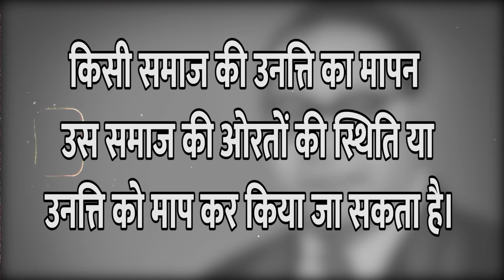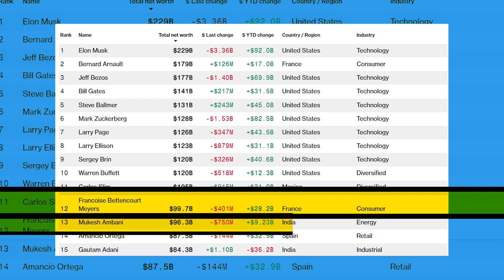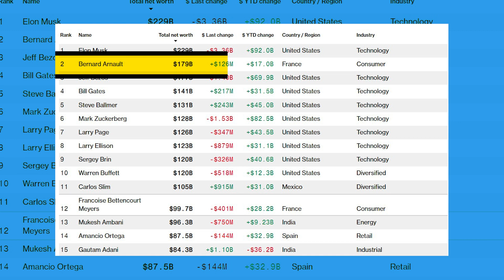दुनिया की सबसे अमीर औरत क्या आप जानते है कौन || Khabari Lal Tv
फ्रेंकोइस बेटनकोर्ट मेयर्स: ल'ओरियल की रानी से परे
हां, दुनिया की सबसे अमीर महिला के बारे में और भी बहुत कुछ है, सिर्फ उनकी दौलत से परे! यहाँ कुछ और रोचक पहलू:

एक जटिल उत्तराधिकार:

लिलियन बेटनकोर्ट, फ्रेंकोइस की मां, एक विवादास्पद आकृति थीं। अपने जीवन के अंतिम दिनों में उन्हें मानसिक रूप से अक्षम घोषित करने का प्रयास किया गया था। फ्रेंकोइस ने उन आरोपों का सामना किया, जो उनकी छवि के लिए तूफान बन गए।
उनकी शादी का भी विवाद हुआ। उनके पति, जीन-पियरे मेयर्स, ऐसे परिवार से आते हैं जिसने नाजी उत्पीड़न का सामना किया, जबकि उनके दादा यूजीन श्यूलर पर नाजी जर्मनी के साथ सहयोग करने का आरोप लगा था। यह एक नाजुक संतुलन है जिसे फ्रेंकोइस बखूबी निभाती हैं।
व्यवसाय और परोपकार का मिश्रण:

L'Oréal में सिर्फ हिस्सेदारी ही नहीं, फ्रेंकोइस इसके विकास में भी सक्रिय भूमिका निभाती हैं। उनके नेतृत्व में कंपनी ने सतत विकास और नैतिक व्यवसाय पर जोर दिया है।
परोपकार उनके जीवन का एक महत्वपूर्ण अंग है। वह कला, संस्कृति और विज्ञान का समर्थन करती हैं। अपनी दादी के नाम पर उन्होंने एक फाउंडेशन भी बनाया जो युवा वैज्ञानिकों को प्रोत्साहित करता है।
आध्यात्मिक खोज:

फ्रेंकोइस एक धर्मप्रेमी महिला हैं। उन्होंने यहूदी धर्म अपनाया और बाइबल और यूनानी देवताओं पर पुस्तकें लिखी हैं। यह उनका एक और ऐसा आयाम है जो उन्हें सिर्फ अमीर व्यापारी से अलग करता है।
गोपनीयता का पर्दा:

इतनी संपत्ति और मीडिया की चकाचौंध के बावजूद, फ्रेंकोइस अपना निजी जीवन गुप्त रखना पसंद करती हैं। वह साक्षात्कारों से बचती हैं और सोशल मीडिया पर सक्रिय नहीं हैं। यह रहस्य उनकी चर्चा को और बढ़ा देता है।
भविष्य की दिशा:

फ्रेंकोइस 70 वर्ष की हैं, लेकिन वह अभी भी L'Oréal की अध्यक्ष हैं। सवाल यह है कि क्या वह आने वाले वर्षों में भी इस भूमिका में रहेंगी? उनकी संपत्ति के भविष्य के वारिस को लेकर भी अटकलें चल रही हैं।
अंत में, फ्रेंकोइस बेटनकोर्ट मेयर्स सिर्फ पैसे की कहानी नहीं हैं। वह एक जटिल व्यक्तित्व हैं, जिनमें सफल व्यवसायी, परोपकारी, लेखिका और आध्यात्मिक खोजी का मिश्रण है। उनकी जिंदगी एक प्रेरणा और अचंभा दोनों है।